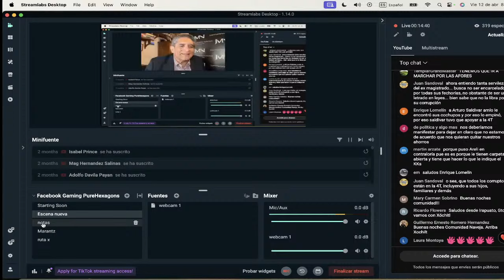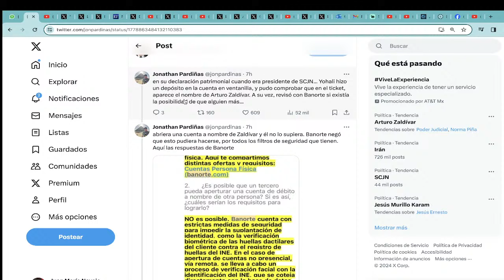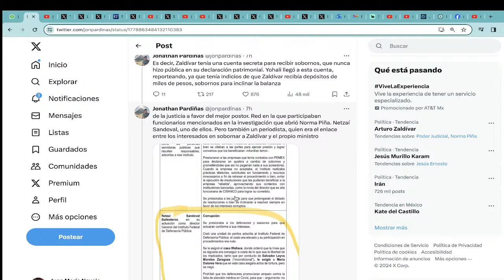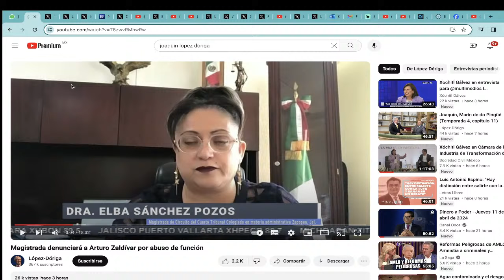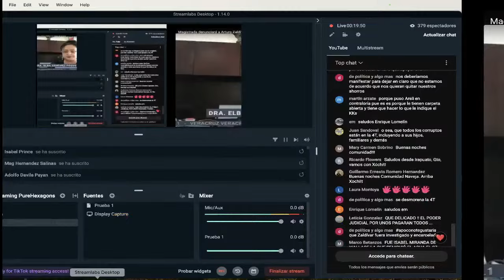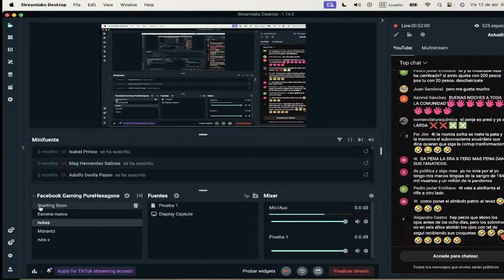Zaldívar en la mira, la Corte investigará al aliado de López Obrador.